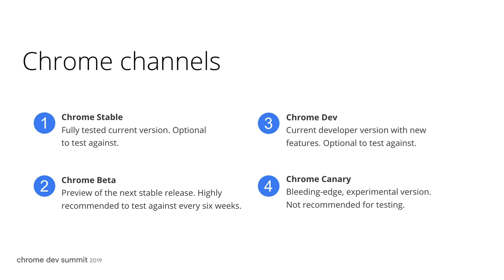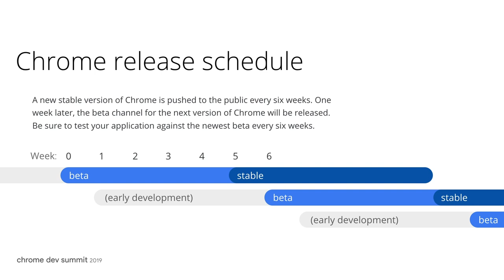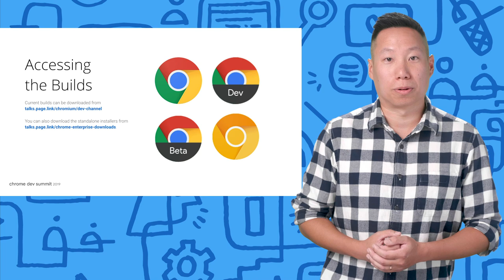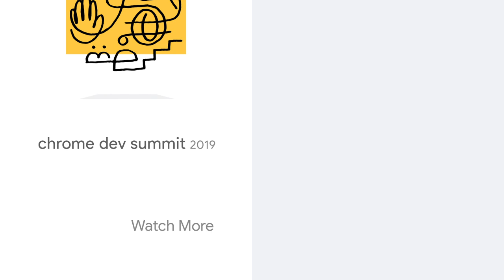Developing for enterprise with Chrome (Chrome Dev Summit 2019)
Developing enterprise applications can often come with unique challenges. Enterprise customers have requirements around stability, management, and security that can feel at odds with Chrome's six-week release cycle. In this talk, we will share the insights and best practices we've learned helping partners develop enterprise applications for Chrome.

Presented by: Jason Wong, Tharu

event: Chrome Dev Summit 2019; re_ty: Publish; product: Chrome - Enterprise; fullname: Jason Wong, Tharu;